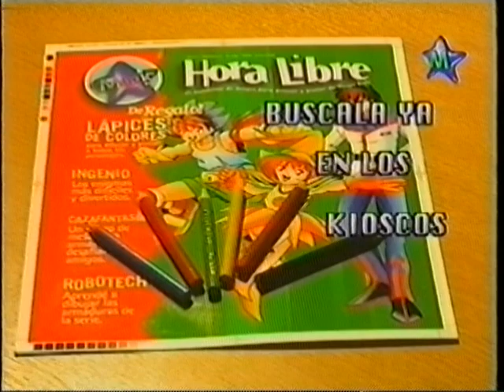Magic Kids - Tanda 1 - Junio del 2000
Tanda grabada durante Dragon Ball Z(Saga de Majin Boo)